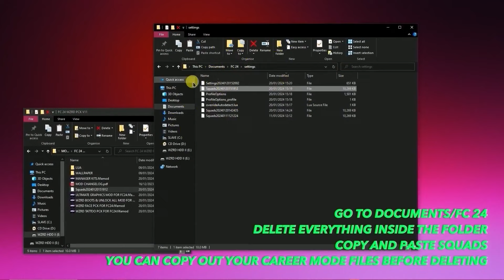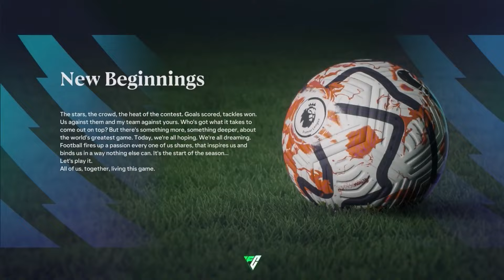55 NEW PLAYER FACES ADDED TO EA FC24! [OVER 1000+ FACES, BOOTS, OUTFITS,LICENSES ETC! [WZRD PCK V18]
WHAT THIS MOD DOES?
* IT ADDS OVER 60 PLAYER FACES TO THE GAME!
  HOJULUND, YAMAL, RASPADORI ETC!
* IT ADDS OVER 150 NEW TATTOOS!
* LISCENSED SERIE A TEAMS LIKE NAPOLI ETC!
* IT UNLOCKS EVERY BOOT, BALL, GLOVES AND MGR OUTFITS!
* IT ADDS 4K PLAYER MODELS!
* IT ADDS 350 NEW BOOTS
* UPDATES ANKLE TAPES, SOCKS LENGTH ETC! [SOON]

THIS MOD WORKS WITH THE LATEST EA UPDATE!

FOR DAY TO DAY UPDATES

DO YOU WANT TO GET THE MODS  WEEKLY AS THEY COME?